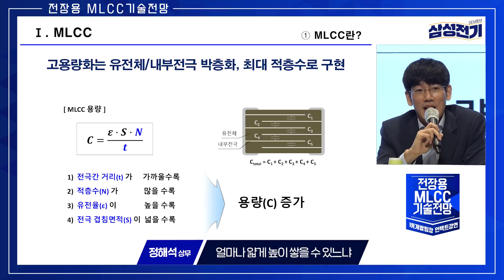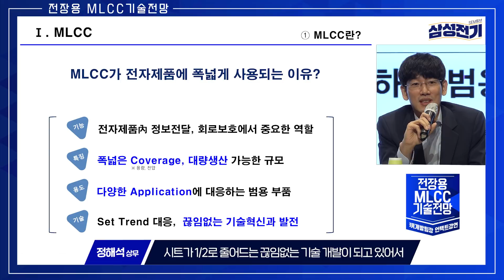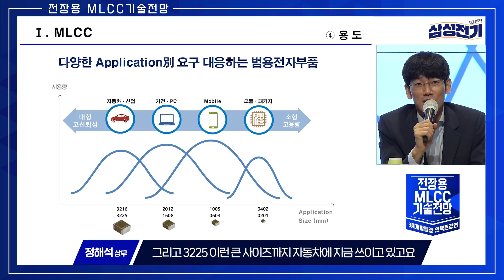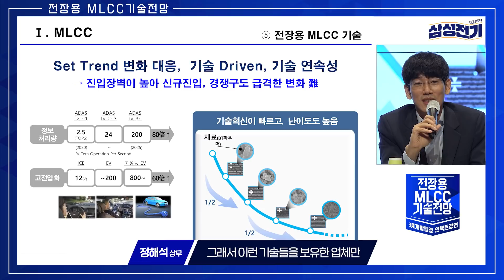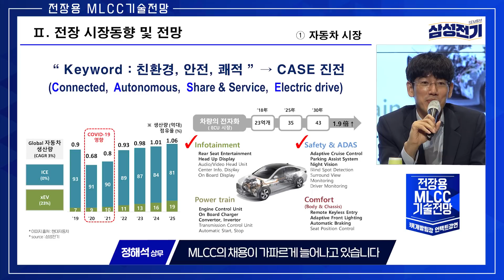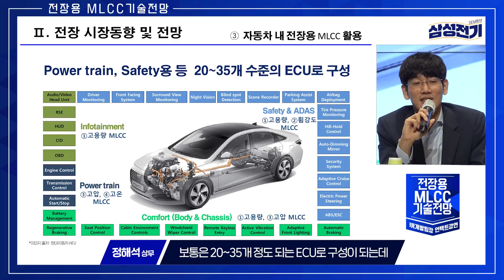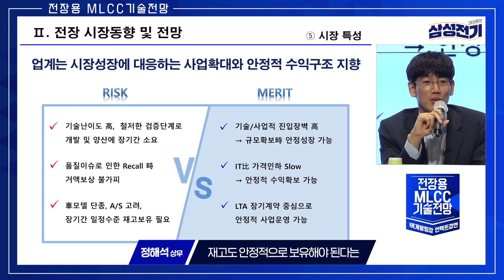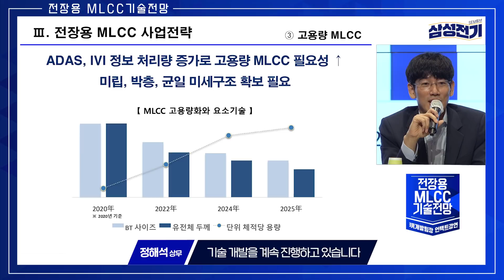[ENG SUB] 삼성전기 개발팀장 강연 | 전장용 MLCC 기술전망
삼성전기 전장용 MLCC 기술과 전망이 궁금하다면?
MLCC 개발팀장 직강! 전장용 MLCC 이야기

00:33 Ⅰ MLCC
08:27 Ⅱ 전장 시장동향 및 전망
12:24 Ⅲ 전장용 MLCC 사업전략

※ 본 영상의 강연은 지난 9월 18일 [전자신문 테크위크 2020]에서 진행되었습니다.